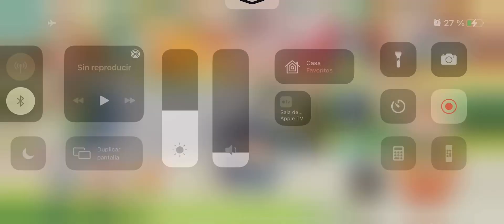Pokémon Café Mix - Nivel 688